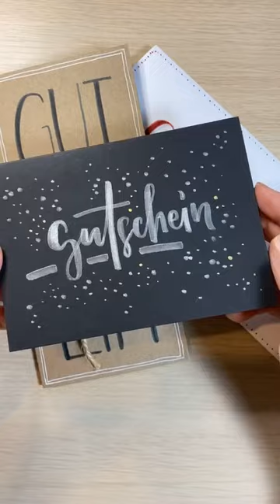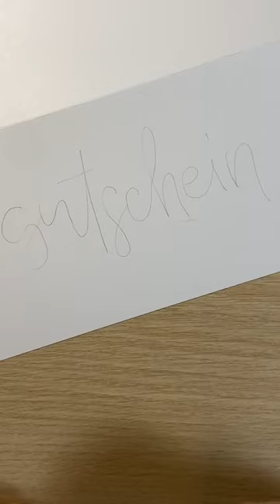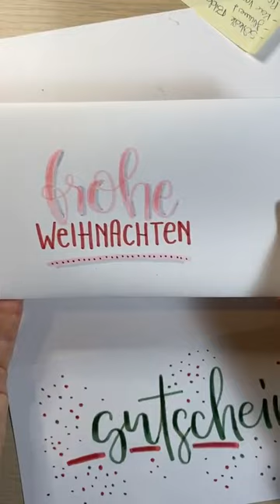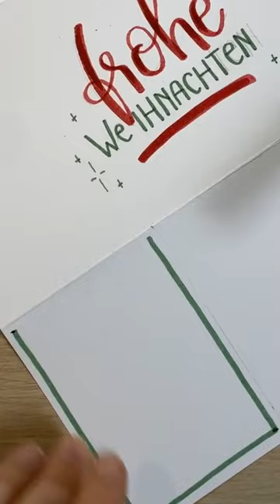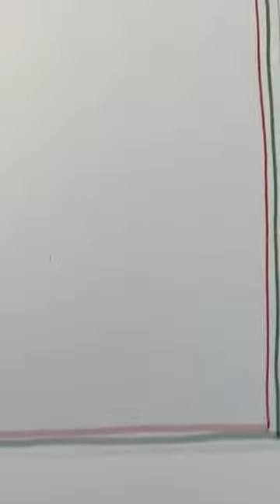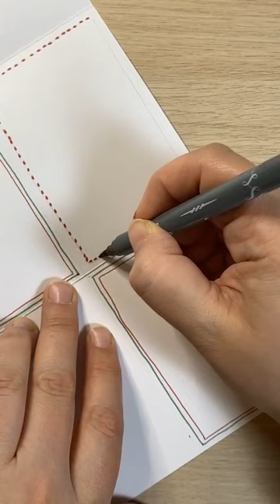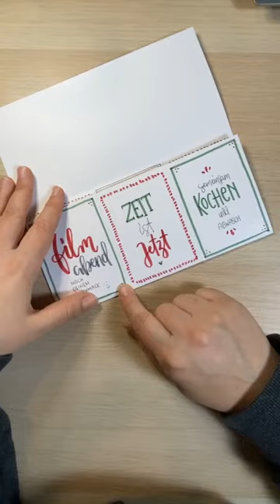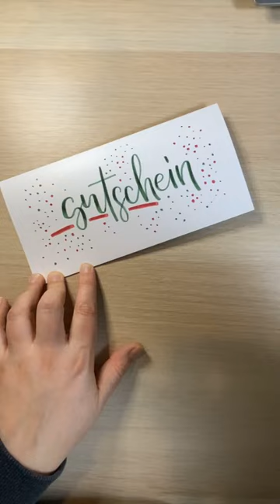Lettering-Workshop: Gutscheine gestalten mit Brush Pens und Joanna Birkel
Joanna zeigt dir, wie du coole Sachen gestalten kannst. Mit coolen Aquarell- und Blending-Effekten. Das geht ganz einfach mit den Brush Pens und Tinten von ONLINE.

Künstlerin: Joanna Birkel, Instagram: @dasIdeendepot

Du hast dich von unseren Künstlern mit ihren kreativen Ideen anstecken lassen und eine Vorlage ausprobiert? Verlinke uns gerne auf deinem Bild mit @ONLINEgermany, callibrush auf Instagram! Wir sind schon gespannt!